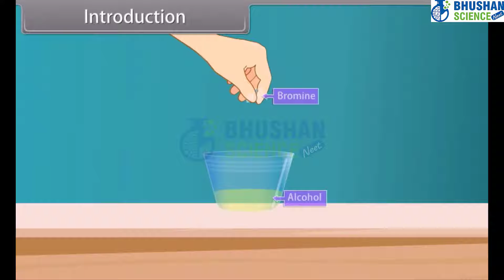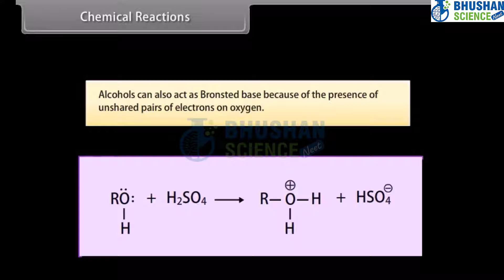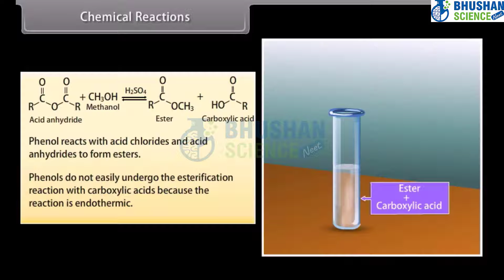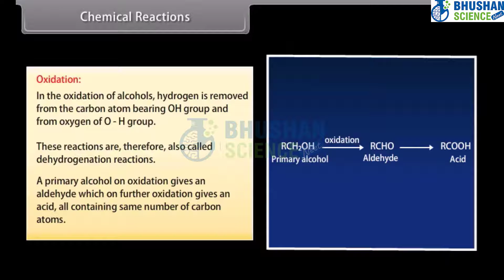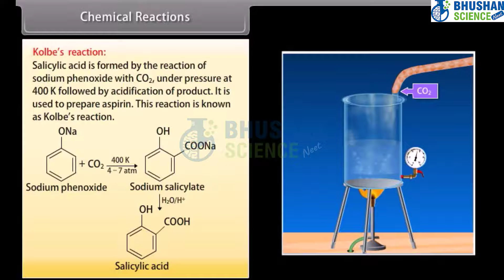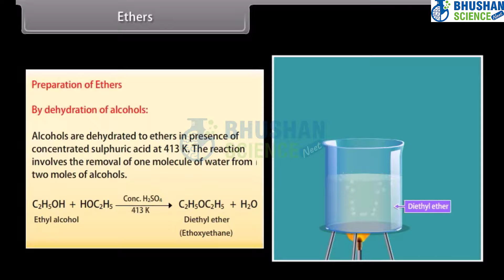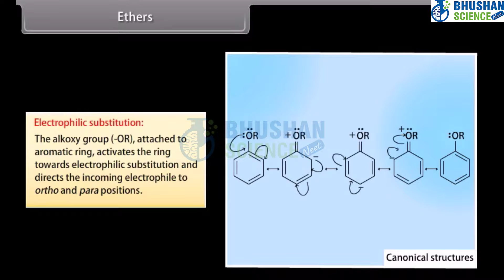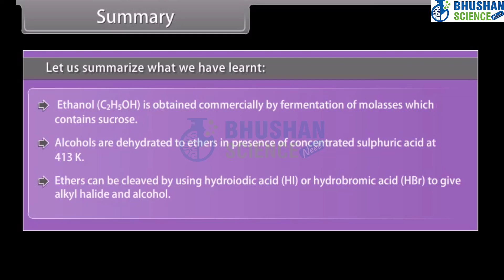Alcohols, Phenols and Ethers II |Chemistry English Class 12th | Bhushan Science NEET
Alcohol most commonly refers to:

Alcohol (chemistry), an organic compound in which a hydroxyl group is bound to a carbon atom
Alcohol (drug), an intoxicant found in alcoholic drinks
Alcohol may also refer to:

Contents
1 Chemicals
2 Music
3 Other uses
4 See also
Chemicals
Ethanol, one of several alcohols, commonly known as alcohol in everyday life
Alcoholic drink, sometimes referred to as "alcohol", any drink containing ethanol
Surrogate alcohol, any substance containing ethanol that is intentionally consumed by humans but is not meant for human consumption
Alcohol fuel, a fuel containing alcohols
Alcohol powder, a powdered form of alcohol
Fusel alcohol, a mixtures of several alcohols (chiefly amyl alcohol) produced as a by-product of alcoholic fermentation
Alcohols (medicine), the use of alcohols in medicine
Rubbing alcohol, a solution of denatured or isopropyl alcohol used in medicine
Music
"Alcohol" (Barenaked Ladies song), a song by Barenaked Ladies from their album Stunt
"Alcohol" (Brad Paisley song), a song by Brad Paisley from his album Time Well Wasted
"Alcohol" (CSS song), a song by CSS from their album Cansei de Ser Sexy
"Alcohol", a song by the Butthole Surfers from the album Independent Worm Saloon
"Alcohol", a song by Gang Green from the album Another Wasted Night
"Alcohol", a song by Gogol Bordello from the album Super Taranta!
"Alcohol", a song by the Kinks on their albums Muswell Hillbillies and Everybody's in Show-Biz
"Alcohol", a song by Millionaires from the EP Bling Bling Bling!
"Alcohol", a song by Terminaator from the album Lõputu päev
"Alcohol", a song by British street punk band Charged GBH
"Alcohol", a song by Beck from the Loser single
"Alkohol", a song by Herbert Grönemeyer from the album 4630 Bochum
Other uses
Alcohol (horse), an Australian racehorse
Alcohol (journal), a peer-reviewed medical journal
Ethers feature bent C–O–C linkages. In dimethyl ether, the bond angle is 111° and C–O distances are 141 pm.[3] The barrier to rotation about the C–O bonds is low. The bonding of oxygen in ethers, alcohols, and water is similar. In the language of valence bond theory, the hybridization at oxygen is sp3.

Oxygen is more electronegative than carbon, thus the alpha hydrogens of ethers are more acidic than those of simple hydrocarbons. They are far less acidic than alpha hydrogens of carbonyl groups (such as in ketones or aldehydes), however.

Ethers can be symmetrical of the type ROR or unsymmetrical of the type ROR'. Examples of the former are diethyl ether, dimethyl ether, dipropyl ether etc. Illustrative unsymmetrical ethers are anisole (methoxybenzene) and dimethoxyethane.

Nomenclature
In the IUPAC Nomenclature system, ethers are named using the general formula "alkoxyalkane", for example CH3–CH2–O–CH3 is methoxyethane. If the ether is part of a more-complex molecule, it is described as an alkoxy substituent, so –OCH3 would be considered a "methoxy-" group. The simpler alkyl radical is written in front, so CH3–O–CH2CH3 would be given as methoxy(CH3O)ethane(CH2CH3).

Trivial name
IUPAC rules are often not followed for simple ethers. The trivial names for simple ethers (i.e., those with none or few other functional groups) are a composite of the two substituents followed by "ether". For example, ethyl methyl ether (CH3OC2H5), diphenylether (C6H5OC6H5). As for other organic compounds, very common ethers acquired names before rules for nomenclature were formalized. Diethyl ether is simply called ether, but was once called sweet oil of vitriol. Methyl phenyl ether is anisole, because it was originally found in aniseed. The aromatic ethers include furans. Acetals (α-alkoxy ethers R–CH(–OR)–O–R) are another class of ethers with characteristic properties.